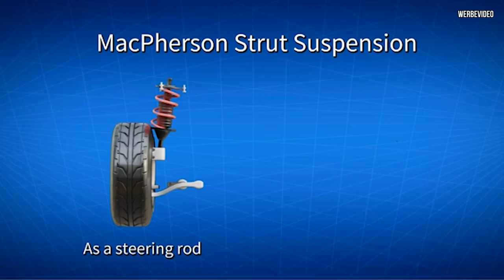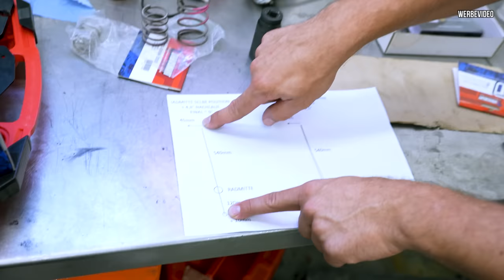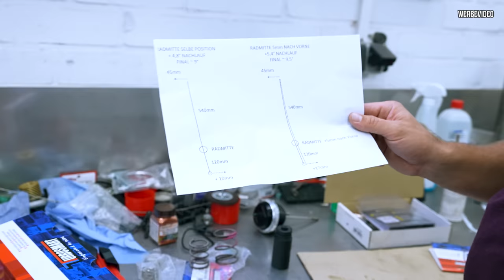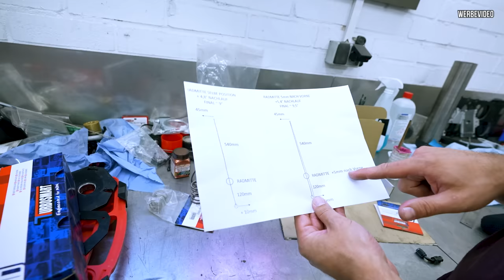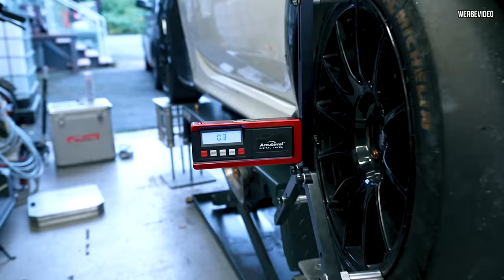KLEINE Modifikation RIESEN Veränderung! Mit dem ERGEBNIS habe Ich nicht gerechnet.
Wer hätte gedacht das Nachlauf so wichtig ist.